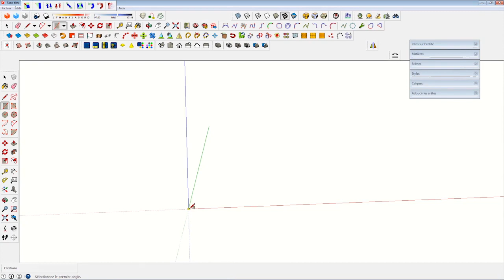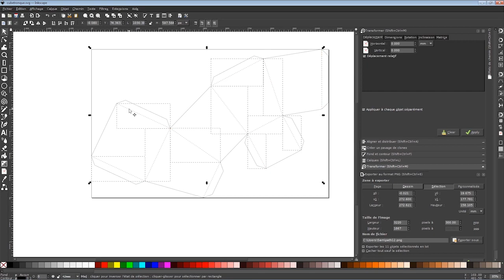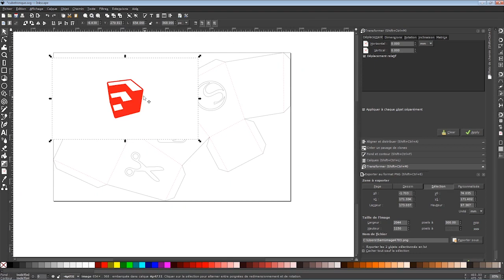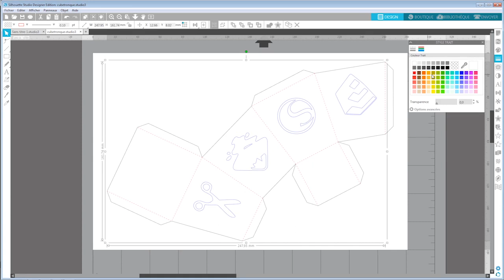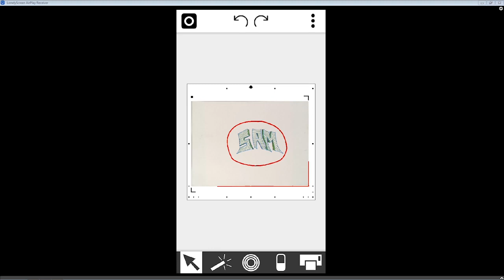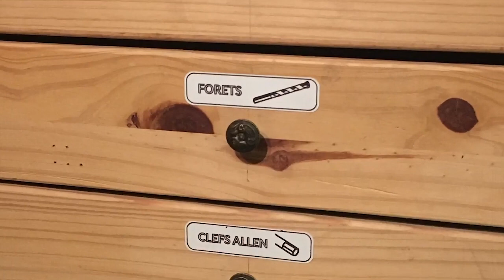Inkscape et la découpeuse CAMEO3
Bonjour tout le monde, une petite vidéo pour présenter rapidement quelques tests avec cette découpeuse vinyle.